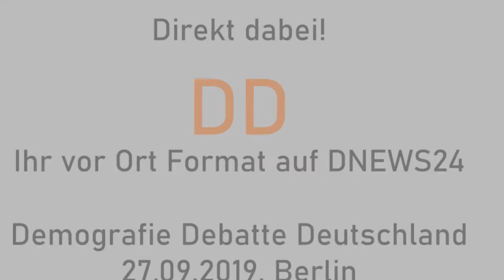DDD2019: Generationen-Pakt Gesundheit im demografischen Wandel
Ein Gespräch über die gleichwertige medizinische Versorgung in Stadt und Land mit Kordula Schulz-Asche, MdB Bündnis 90/Die Grünen, Mitglied im Ausschuss für Gesundheit des Bundestages, in der GRÜNEN Bundestagsfraktion, Sprecherin für Pflegepolitik sowie Sprecherin für Altenpolitik und Helmut Muthers, BVI50Plus, auf der Demografie-Debatte Deutschland 2019 (DDD2019) in Berlin.